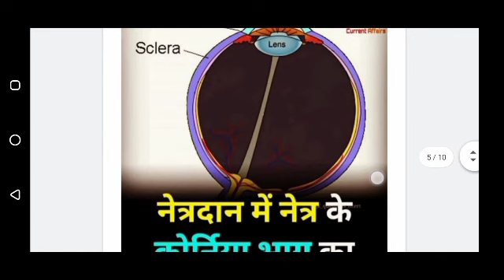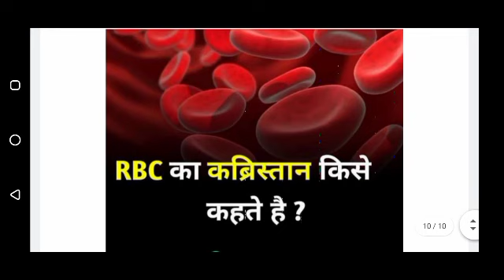(RBC का कब्रिस्तान किसे कहते हैं)🇳🇪🇳🇪GK#GS Facts#EXAMपॉइंट🇳🇪🇳🇪